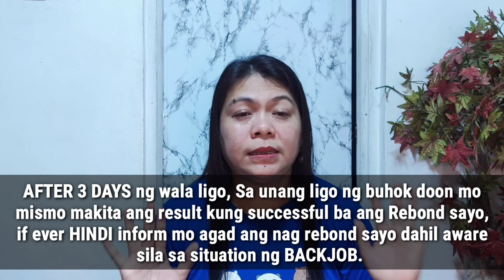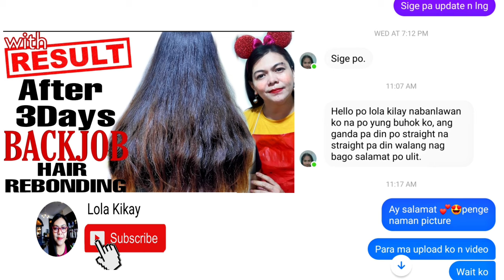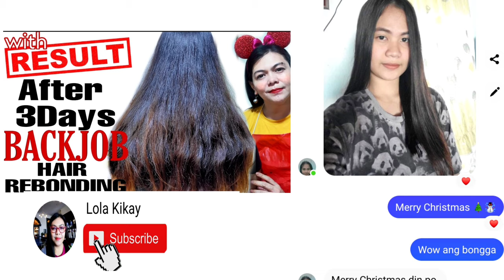BACKJOB HAIR REBONDING | Tips and technique by Lola Kikay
☑️Vlog Title: BACKJOB HAIR REBONDING| Tips and technique by Lola Kikay
Uploaded: 12/27/20
Model: CENABELLE

I hope you enjoyed watching. Salamat po ng Marami. ❤️❤️❤️

1k na po tayo KA-KIKAY. ❤️❤️❤️

✴️ All the reviews, comments and suggestions that been said are in my experience.